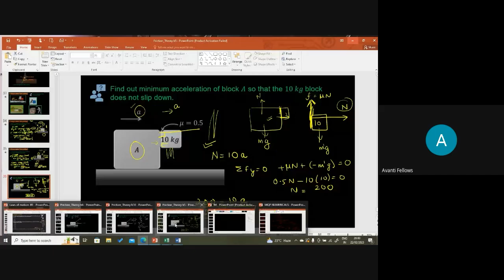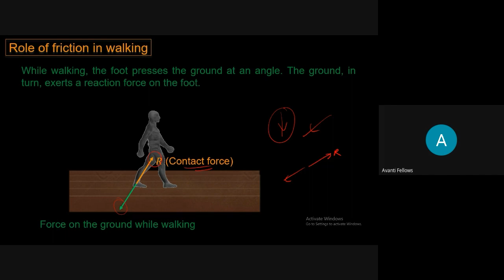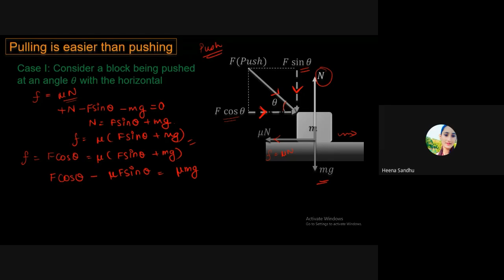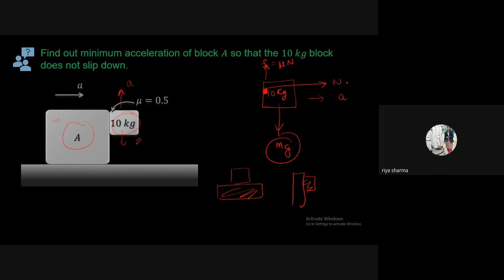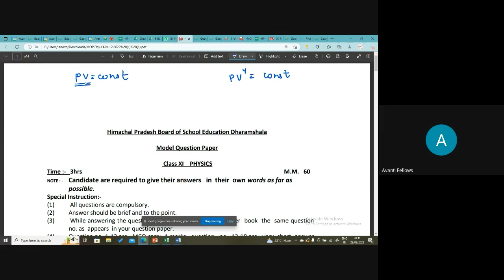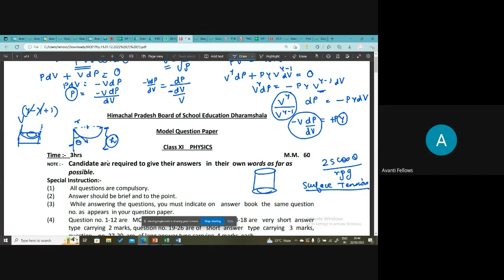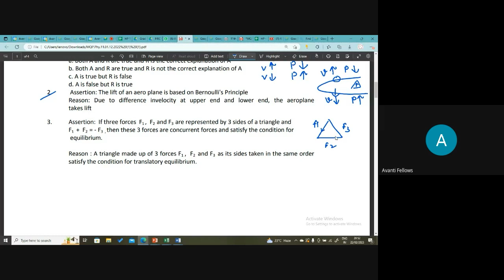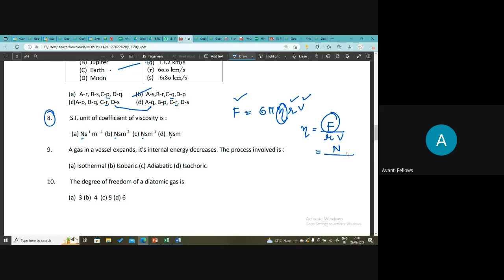11B10 - Physics (2023-02-22)